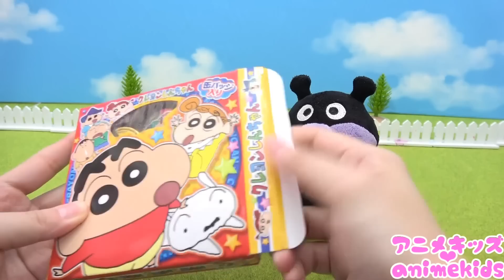元気にしてあげよう！アニメキッズ